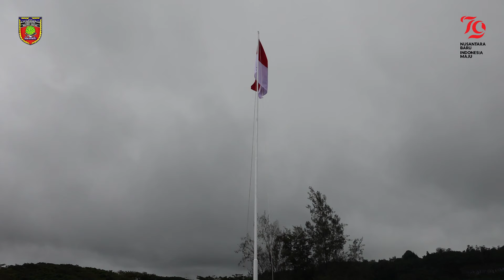Upcara Bendera Memperingati HUT Ke 79 Kemerdekaan Republik Indonesia Tahun 2024 di Maluku Tengah